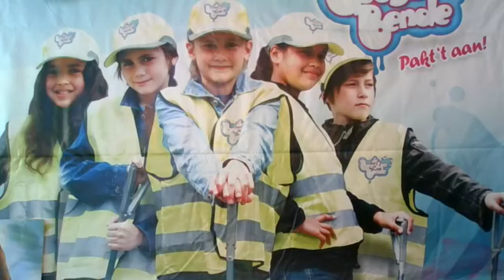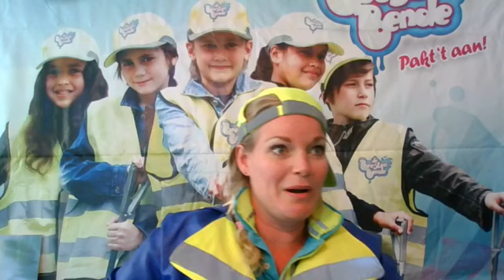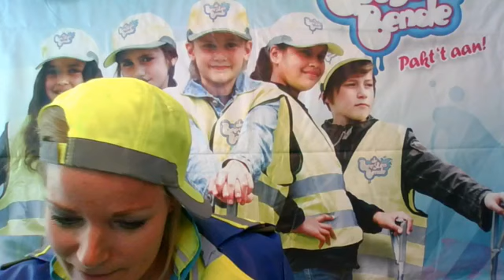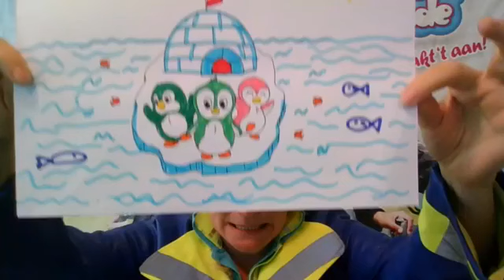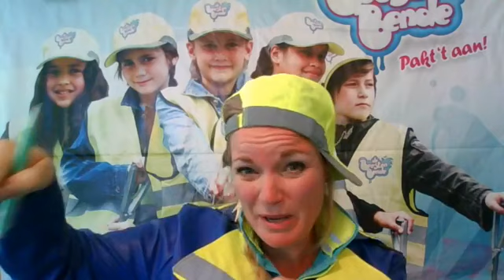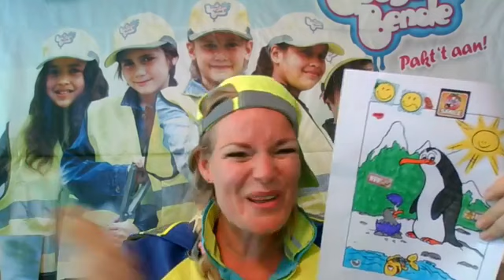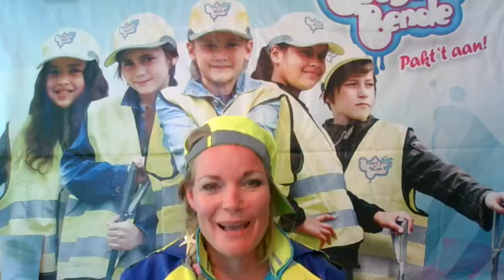Livestream Burgers' Zoo!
De eerste 10 minuten moest het beeld een beetje op gang komen, maar daarna hadden we een hele goede verbinding met Burgers' Zoo. Kijk 20 mei om 16:00 uur voor de nieuwe livestream